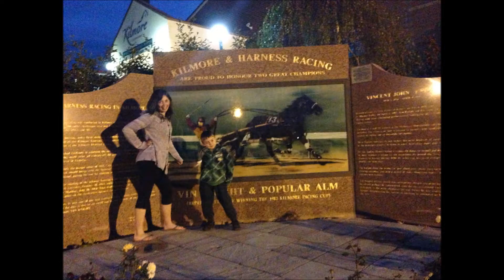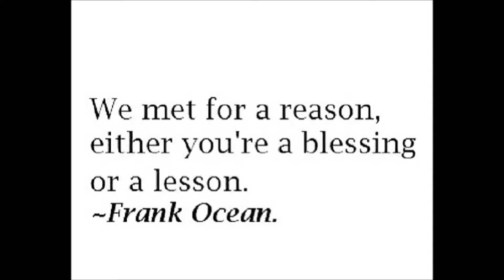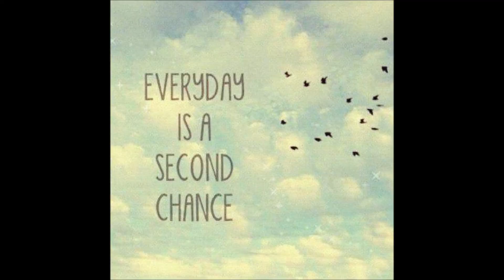2013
This is my 2013 experience. Lots of ups and unforgettably a few downs.
Overall this year has been a great experience and has made me grow as an individual.
I am very luck to have spent my year bonding with my amazing animals (Tigger & Smokey the cats, Popcorn & Peanut the rats, Lola & Layla the guinea pigs) And my AMAZING dogs Spike, Ziggy & (RIP) Buffy + 2 Litters of amazing pups :)

This year I have been on a few fun adventures and a few unsatisfying journeys in my life.
I am very happy to say, This year has been my best yet. Even though it has had a few heart breaking moments, I wouldnt be where I am today without them.

So thank you 2013 for all you have brought :)